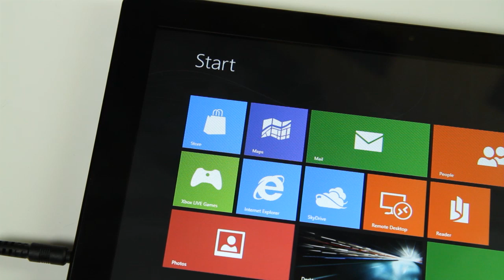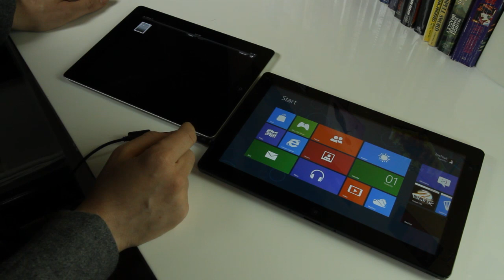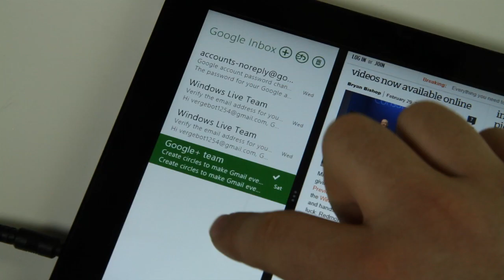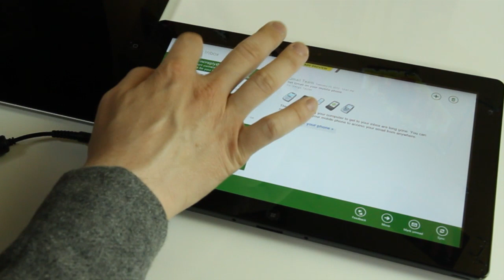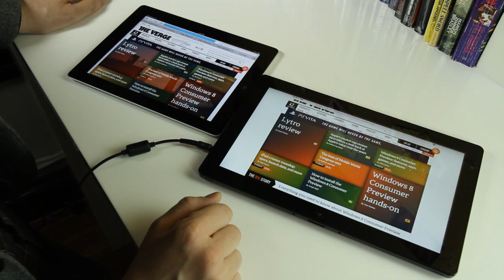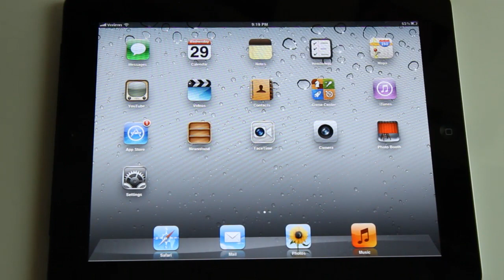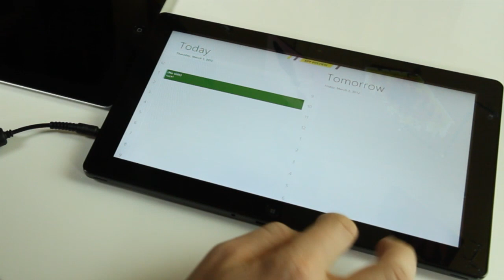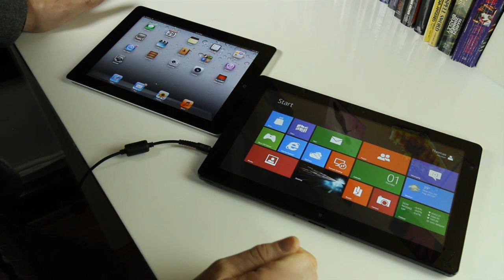Windows 8 vs. iPad: feature-by-feature comparison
Josh compares iOS 5 on the iPad 2 with the Windows 8 Consumer preview.

More from The Verge